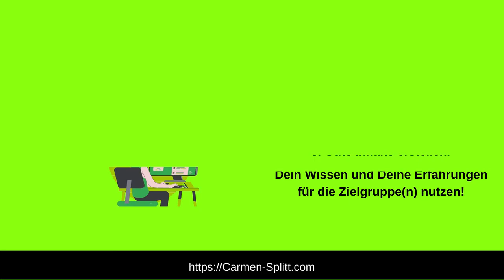Google-Ranking verbessern - Blogbeitrag, Teaser für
Technik ist beim Google-Ranking verbessern nur ein Vehikel. In erster Linie geht es um etwas ganz anderes! Der Teaser ist ein Mini-Ausblick auf meinen ausführlichen Blogartikel:

Inhaltsverzeichnis des Blogartikels:
Was Google von Dir will | Google: Meine Analyse und Schlussfolgerungen
Google ist gut bei Schätzungen, aber … | Hilf Dir selbst, dann hilft Dir Google | Schwankungen im Google-Ranking – kein Grund zur Panik sondern ein gutes Zeichen | So gehe ich vor, um mein Google-Ranking zu verbessern | Ausgangslage und Grundüberlegungen | Von kleinen und großen Zielen | Zielgruppe(n) | Ziele, Themen, gewählte Methodik und Strategie |  Google-Ranking verbessern – welche Zahlen etwas zum Bauchgefühl sagen | Nutze Informationen, um Dein Google-Ranking zu verbessern! | Tool zur Auswertung im Backend-Bereich |  Daten und Vergleiche in der Google Search Console | Kleiner Blick in die Statistik | Google-Ranking verbessern – Praxistipps

Mehr zu dem, wer ich bin und was ich für Dich tun kann:

So schaffst Du es, viel mehr Menschen zu erreichen und zu berühren:
Lass die Angst vor dem Internet hinter Dir und nimm Dein Online-Dasein aktiv in die eigenen Hände! Ich zeige Dir wie und bleibe Dein Sicherheitsnetz, bis Du an Deinem Ziel angekommen bist.

Carmen Splitt
Social Media-Expertin | Gestalterin des Online-Daseins |CSKreuzspinnerin
Ich berate und coache Pastor*innen und Selbständige, denen Werte wichtig sind.

Warum? Weil Pastor*innen und Selbständige oft als Eier legende Wollmilchsäue missverstanden werden. Sie werden für alles verantwortlich gemacht, ob sie es sind oder nicht. Deine eigene Stimme geht in diesem Getöse oft unter. Um das zu ändern unterstütze ich Dich dabei, die sozialen Medien zu verstehen, Technik richtig anzuwenden und entschleunigtes Marketing effektiv für Deine Ziele zu nutzen. Dadurch bekommst Du deutlich mehr Kontrolle darüber, wie Deine Arbeit gesehen wird. Du verringerst Deinen Arbeitsaufwand Schritt für Schritt und kannst Dein Leben ohne eingeredete Schuldgefühle genießen!